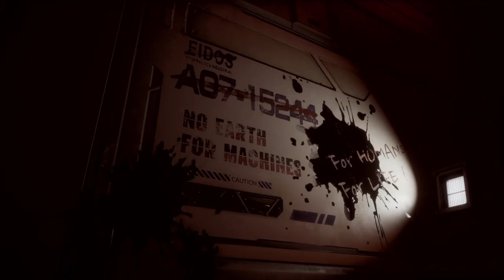Stellar Blade - Let's Play Part 22: Abyss Levoire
The future of humanity is balanced on the edge of a blade. Ravaged by strange, powerful creatures, Earth has been abandoned, and what is left of the decimated human race has fled to a Colony in outer space.

After travelling from the Colony, EVE arrives on the desolate remains of our planet with a clear-cut mission: to save humankind by reclaiming Earth from the Naytiba – the malevolent force that has devastated it.

A thrilling slice of razor-sharp action
Engage in blisteringly fast combat as you slash a path through the remnants of Earth in an all-new action adventure on PS5®. Unleash graceful yet brutal attacking combos, unlock new moves and weapon upgrades, and face epic boss encounters that will challenge both brain and brawn in equal measure.

An incredible visual experience
Become immersed in a highly detailed post-apocalyptic world that blends beauty and horror to spectacular effect. Explore breathtaking science fiction-inspired environments, brought to life via the graphical power of PS5®.

A deep, unforgettable adventure
Unravel a gripping human fate story, with mature themes, a thought-provoking narrative and emotionally-charged revelations from beginning to end.

Designed for PS5®
Experience cutting-edge gaming performance with rapid load times, and support for immersive features including the DualSense wireless controller’s haptic feedback and adaptive triggers, and Tempest 3D AudioTech
Stellar Blade gameplay
Stellar Blade game play
Stellar Blade Let's Play